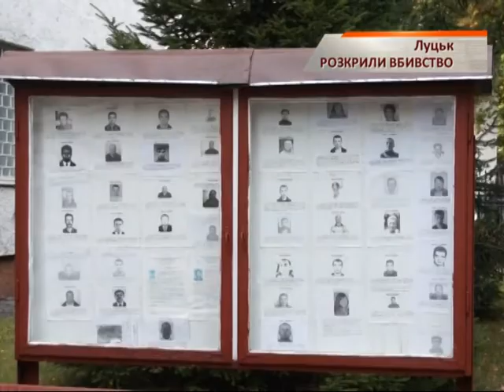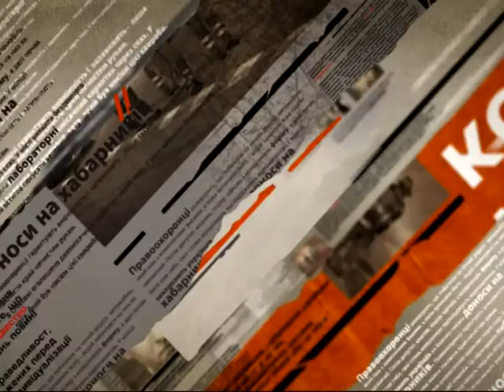Луцкая милиция раскрыла убийство мужчины, труп которого обезглавили - Чрезвычайные новости, 10.12